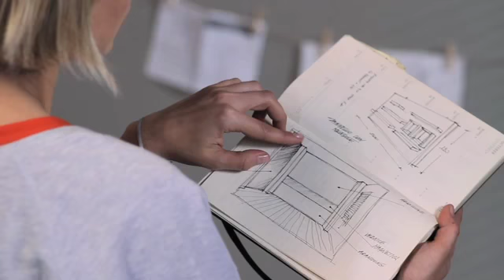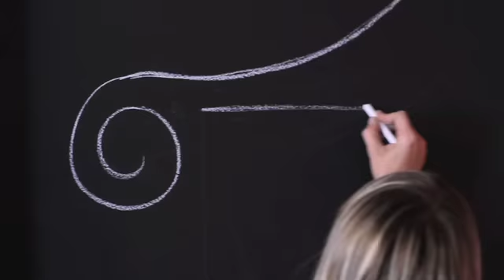Bricolage Mon Amour - Estúdio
O espaço extra